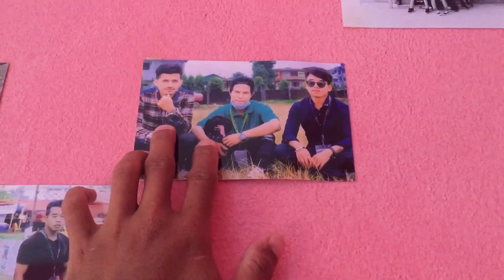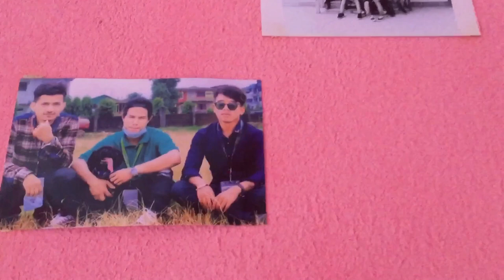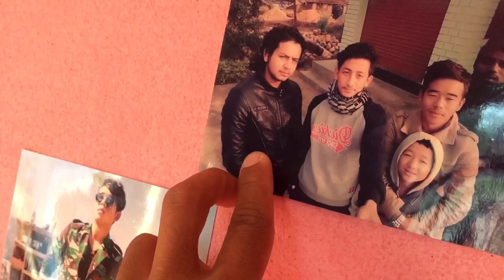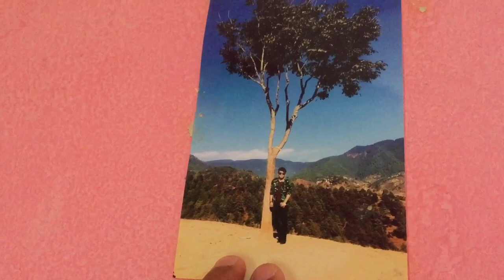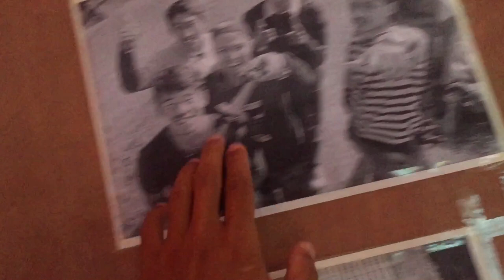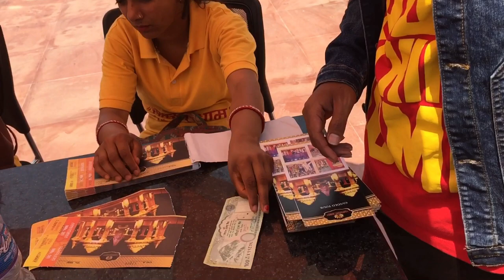Journey to Shaswat Dham CG 🕌 - VLOG 4 [Golden Temple]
Journey to Golden Temple- Shaswat Dham CG

 Consecration of the spiritual marvel of Nepal,
 Ekambareshwara – The Shiva Temple, which is heart of the Shashwat Dham,
 will take place simultaneously. Top government officials, political party leaders, businessmen,
and dignitaries from different walks of life from across the world will attend the event,
 apart from thousands of general public.With the slogan of “Dharmo Raksyati Raksyitah”
(Spirituality Saves Those Who Save It), Shashwat Dham is an abode for spiritual seekers,
explorers, and nature lovers.
It is expected to be one of the most important places of spiritual pilgrimage in Nepal.